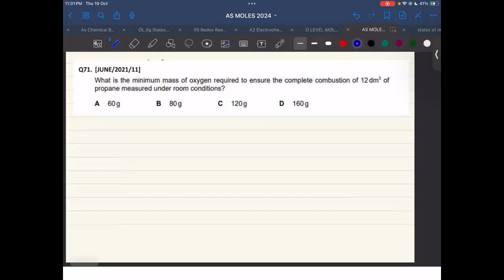AS/A level Moles 🧪 | Lect#9 | Mass | Stoichiometry of Hydrocarbons combustion Equation || Moosa Khan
👋 Welcome to our AS Level Chemistry Lecture #9 on Moles and Stoichiometry of Hydrocarbons Combustion Equation! 🚀 Join us as we unravel the intricacies of AS/A level Chemistry, specifically focusing on the 9701 syllabus. In this session, we'll dive into the details of AS Level Chemistry exam question 9701/S21/qp11/Q6

🔬 Demystifying the Mole: Let's begin by shedding light on the concept of moles, ensuring a clear understanding that eliminates confusion and fosters clarity! 💡

🧮 Avogadro's Constant Spotlight: Explore the significance of Avogadro's constant, the crucial link between the number of entities and the mass of a substance. 📊

🧪 Simplified Molar Mass: We'll simplify the process of calculating the molar mass of elements and compounds, presenting straightforward methods without complex equations! 🧮

🌟 Real-Life Examples: Delve into practical examples that make these chemistry concepts relatable and easy to grasp, adding a touch of chemistry magic to your learning experience! 🎯

📝 AS Level Focus: Tailored to help you conquer your AS Level Chemistry exams, this session is a valuable resource for exam preparation. 📚

𝐑𝐞𝐚𝐜𝐡 𝐨𝐮𝐭 𝐭𝐨 𝐒𝐢𝐫 𝐌𝐨𝐨𝐬𝐚:-
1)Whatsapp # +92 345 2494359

Have questions or need clarification? Let's make chemistry exciting and understandable together! 🤗💪